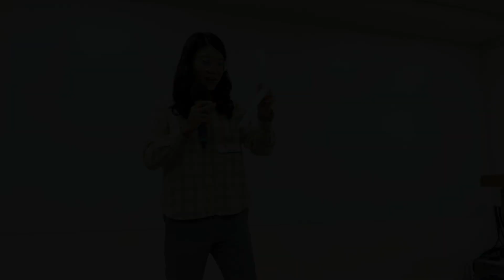[BtS Mtg. 203] General Evaluation || Jenny Liu 劉靜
Evaluator: Jenny Liu
Word of the Day: Reminisce
BtS Mtg. 203
Date: 11 October 2024
Theme:  The Celebrated Moment in Life
活動主題：生命的歡慶時刻
More From Jenny Liu 劉靜